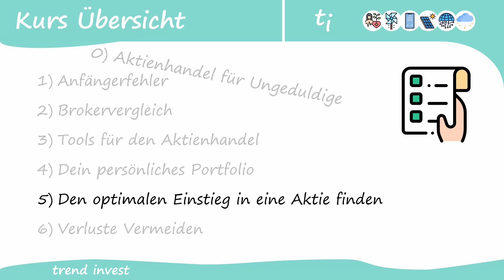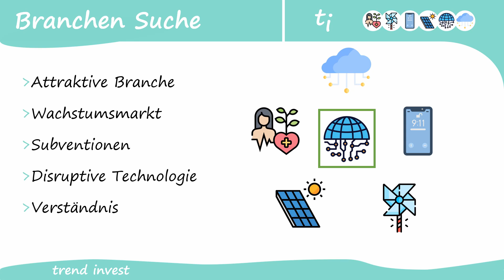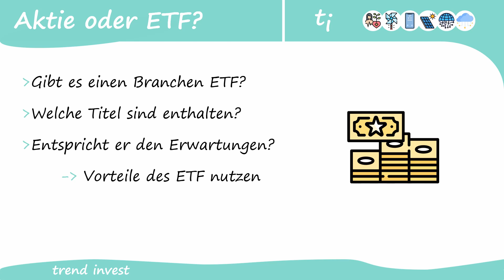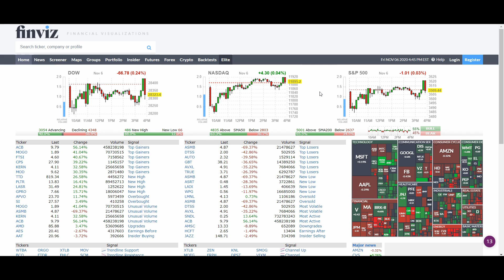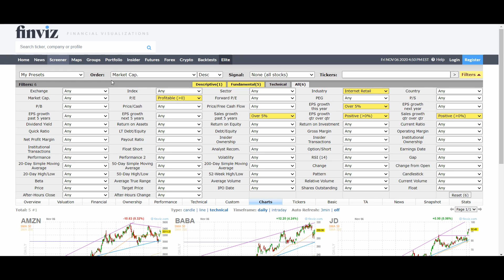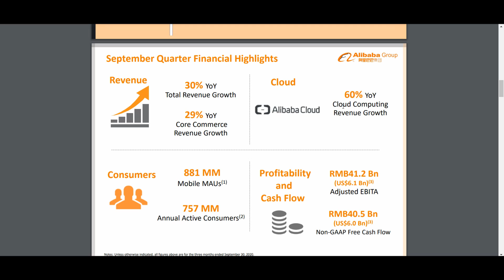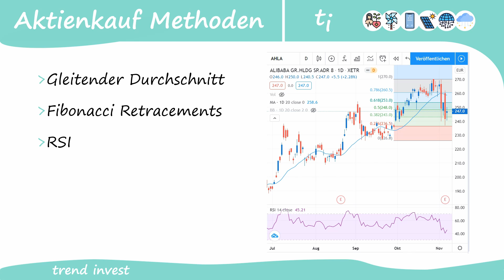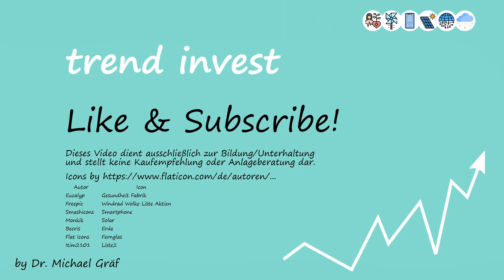Welche Aktie kaufen? Durch Branchen Analyse - #05 Einstieg in den Aktienhandel - TrendInvest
Ich zeige euch, wie ihr systematisch Aktien für euer Portfolio finden könnt. Ihr sucht euch eine Zukunftsbranche heraus und filtert nach wachsenden und profitablen Unternehmen. Nach einem genaueren Blick hinter die Kulissen könnt ihr einen Einstieg wählen. Entweder direkt in einem günstigen Zeitpunkt oder über einen Sparplan.

100% der Kanaleinnahmen werden in unser TrendInvest Musterdepot investiert. 50% der jährlich realisierten Gewinne werden gespendet.

Meine Empfehlungen, die ich selbst nutze und von denen ich überzeugt bin:
Depots:

Bücher:
Eine einfache Übersicht von Wirtschaftszusammenhängen
Wie bewertet man Unternehmen und deren Kennzahlen